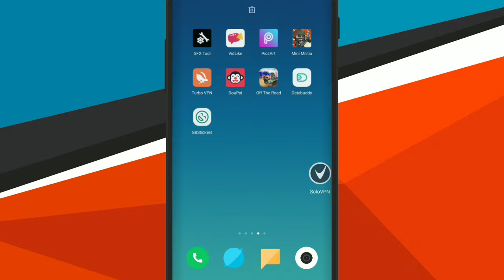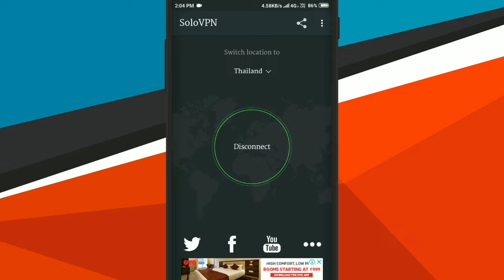Get Free Ump9 Skin By Silver Fragments | Pubg Mobile